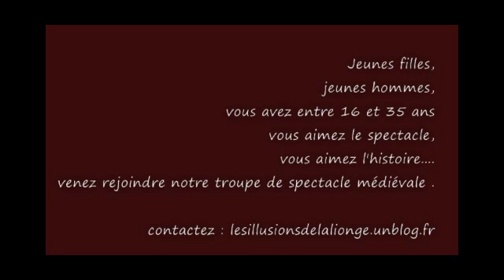recrutement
campagne de recrutement pour la troupe des illusions de la lionge